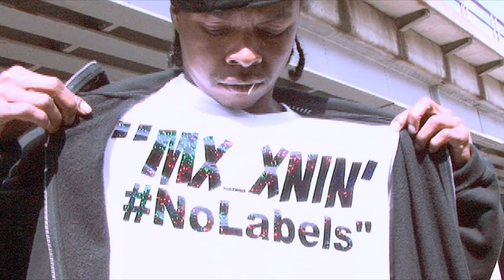SBE/ACS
CP
GEEZ/CAN WE TALK
DIRECTED BY DIRTY'C/YOU CHOOSE FLU TUBE